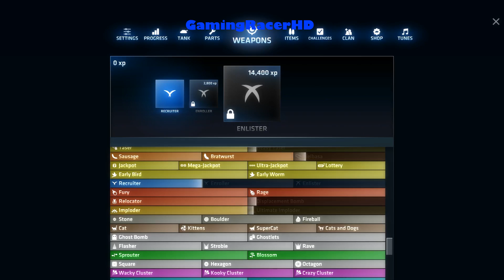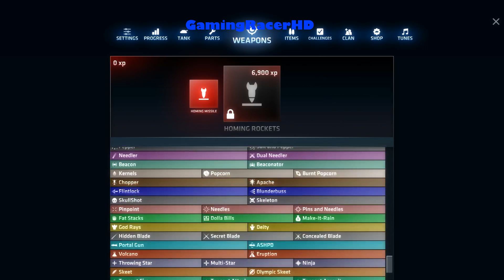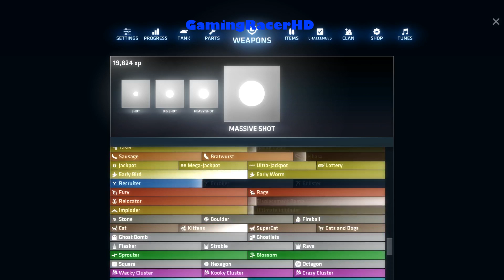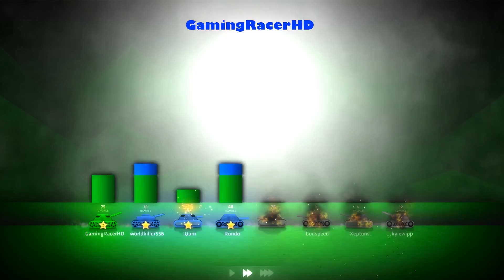ShellShock Live - Let's Play #227 - X2 DISPLACEMENT BOMB! [1080p 60FPS]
SHELLSHOCK LIVE LET'S PLAY #227! Welcome to my Let's Play series for ShellShock Live, a strategic online multiplayer artillery game where you can shoot your friends and others with a range of different weapons to choose from in a battle arena. This is my #227 Let's Play where he gets the Displacement Bomb from a Crate and uses a X2 with it too. Hope You Enjoy!

Upgrade Everything

Non-Evil Developers